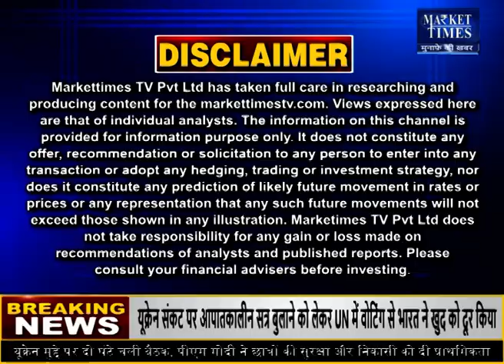इस साल रिकॉर्ड गेहूं खरीदेगी सरकार ! Market Times TV